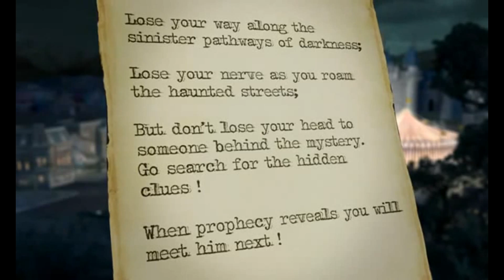hong kong movie